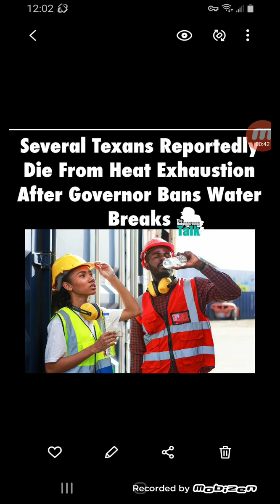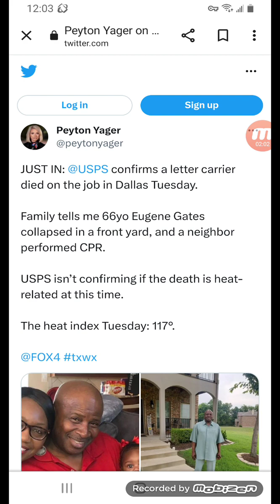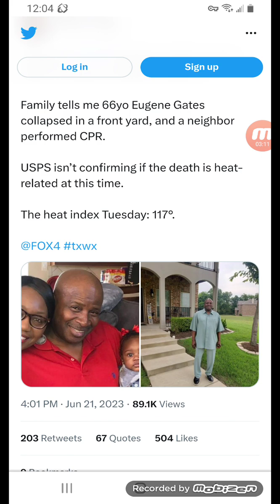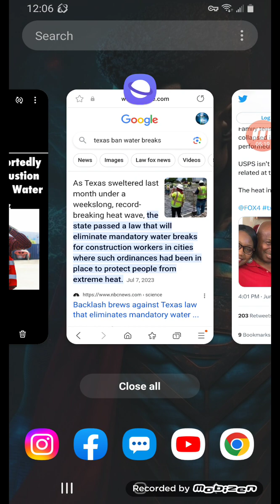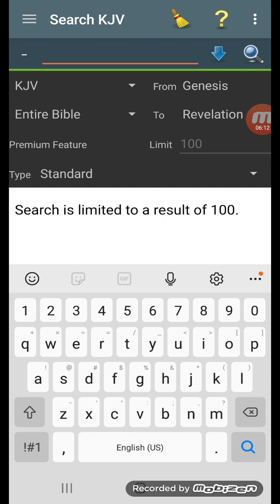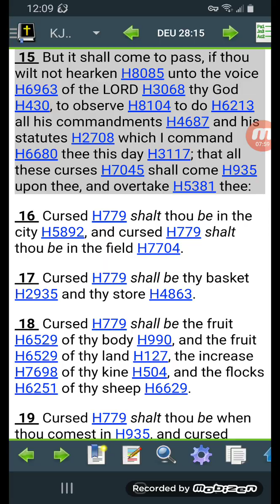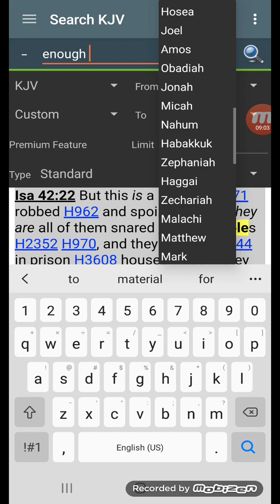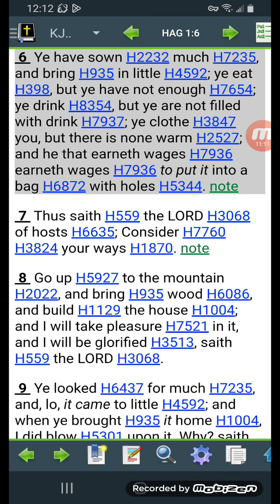Is Israel a homeborn slave?